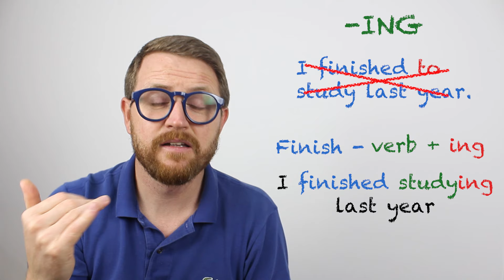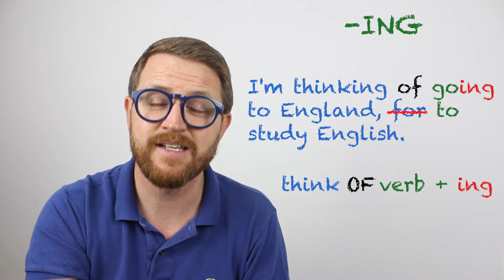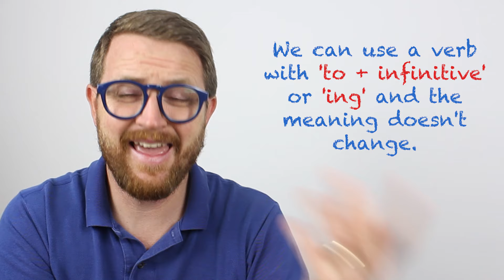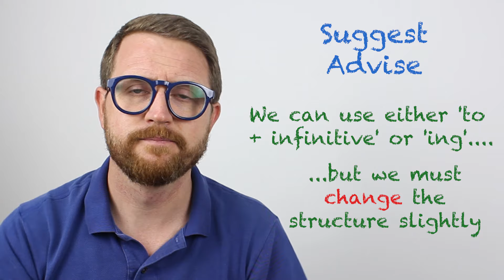Non Sapete QUANDO usare -ING o TO + Infinitive? VI SPIEGO TUTTO!!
PARLERETE con meno errori!! Vi spiego gli errori più comuni che fanno gli italiani quando usano il gerundio '-ing' o 'to + infinito' !!